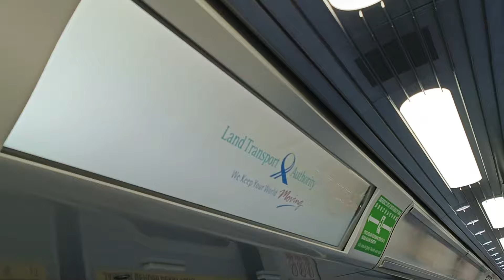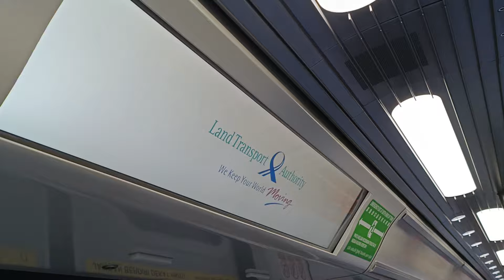[Everything Not Working] SMRT Trains - KSF CT251 [2062] (PV62) [Havelock → Outram Park]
Time of recording: 1917hrs
Towards: (14) Bayshore
Train Model: Kawasaki Heavy Industries & CRRC Qingdao Sifang CT251
Train Run:
Depot of Origin: Mandai Depot
Final Destination Depot: Mandai Depot
Carriage filmed at: 20623 A5/B5
AM/PM/Full Day:

This video features a KSF CT251, 2062 (PV62), which is from Mandai Depot to serve TEL for the day itself.

Note that this particular CT251 trainset does not have anything working at all. The only thing that is working are the motors, the signalling systems and the lightings.

The announcements, the Dynamic Route Map Display (DRMD) and the Train Traveller Information System (TTIS) are not working at all with it not displaying anything useful for the commuters. The DRMD is also showing the Land Transport Authority (LTA) Logo throughout. It has been like this for a while already, so I am wondering what happened to this trainset that caused all of this?

Oh well, at least we get to hear the full motor without any interruption of the announcements.